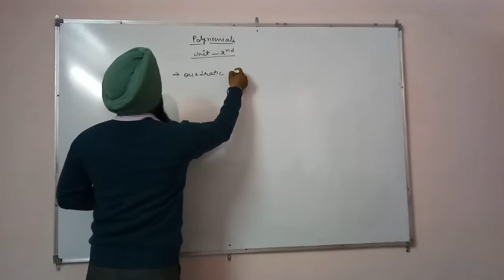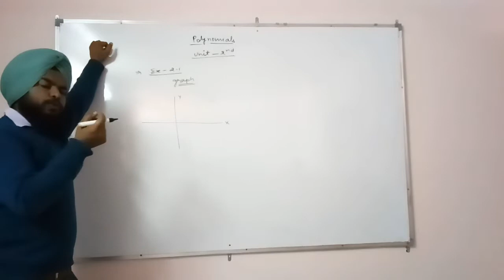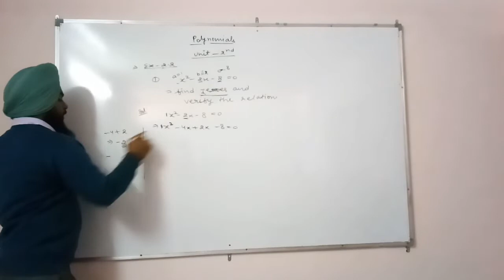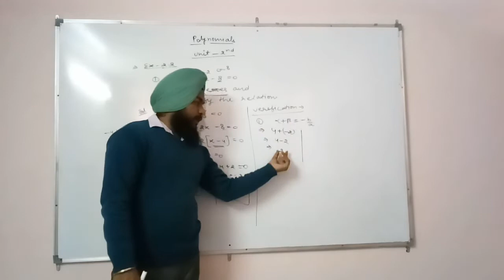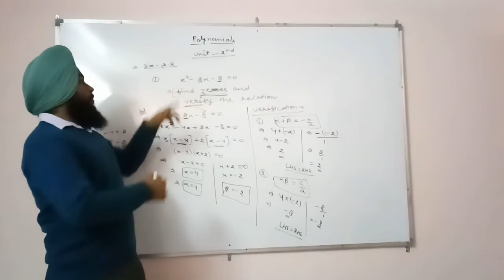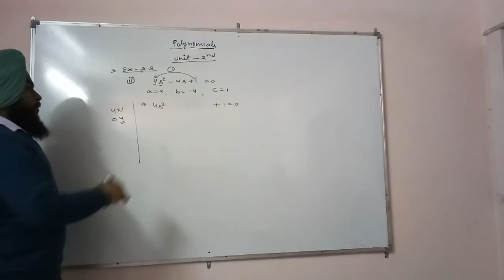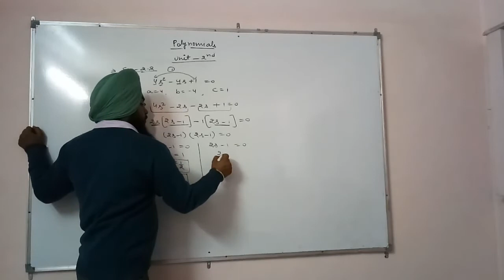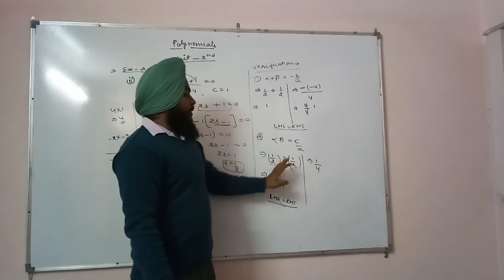CBSE Class 10 Unit -2 ( polynomials) part -1